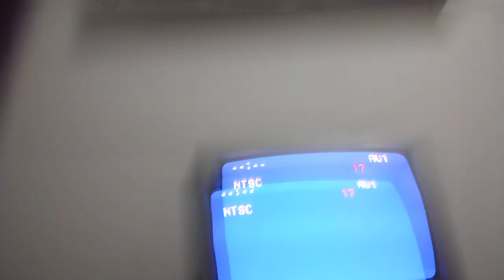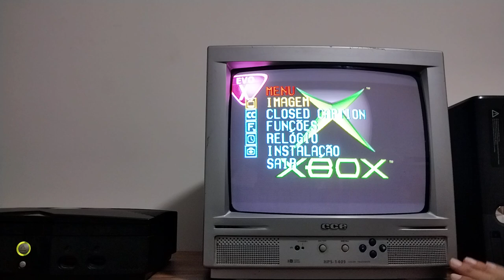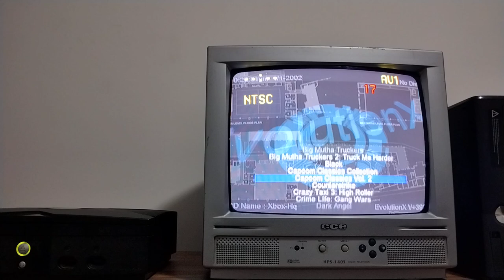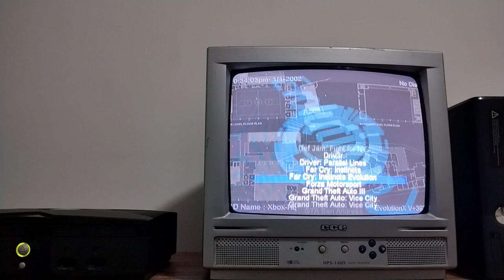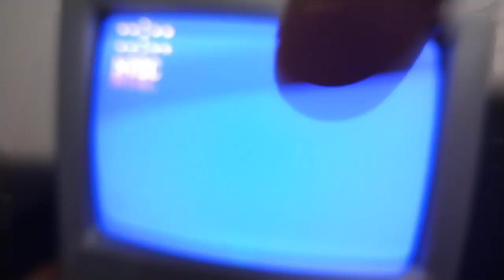Xbox Clássico na TV de Tubo